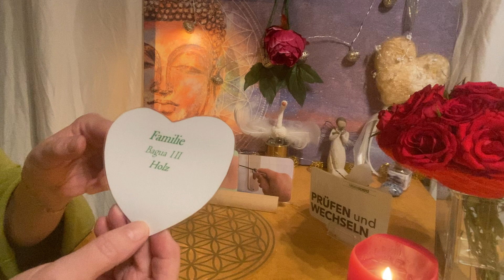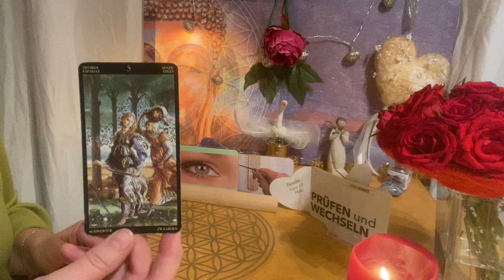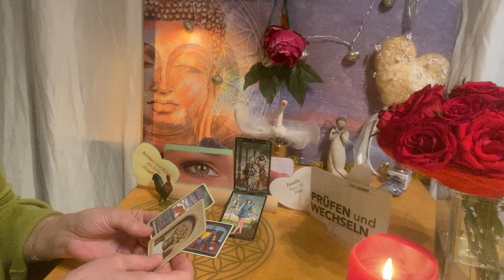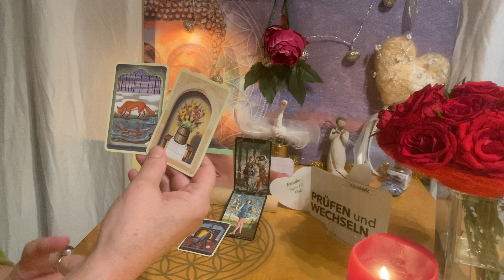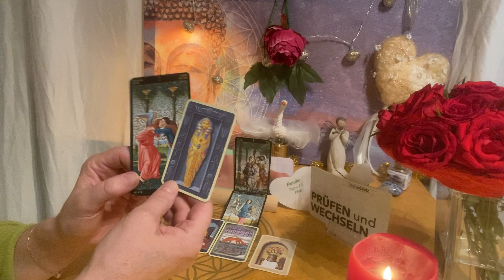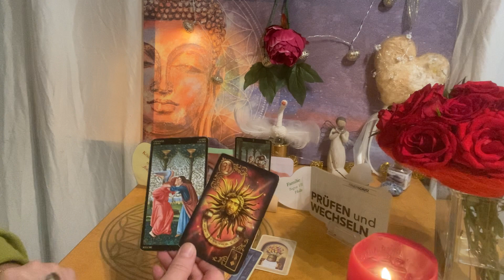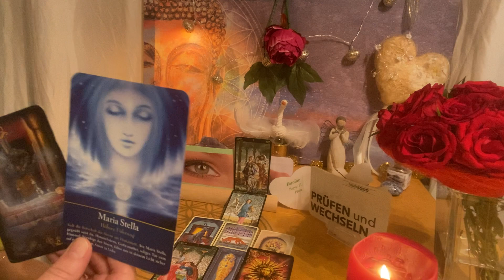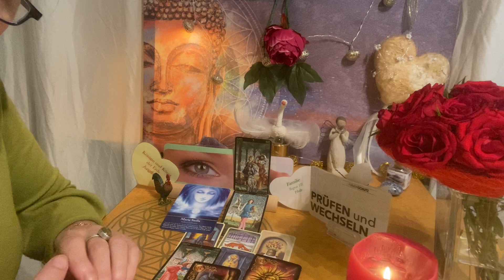🟢 NEUstart FAMILIE 🟢 für JUNGFRAU 🎁 & HAHN: "WER TRÄGT eine MASKE?“ 👁️